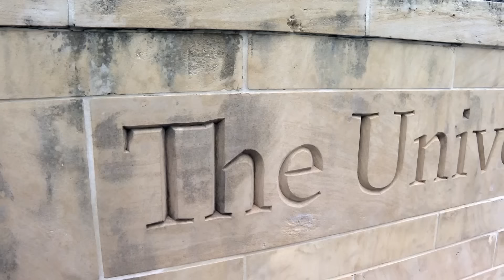State of Texas: Campus protest demands not likely to be met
Josh Hinkle and Ryan Chandler discuss the protests at the UT Campus, and how the protester demands are not likely to be met.